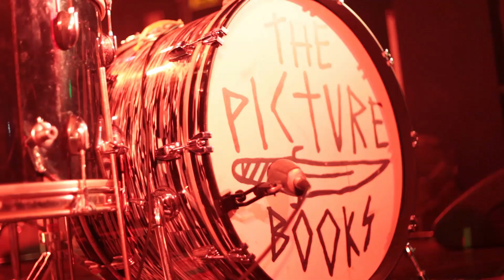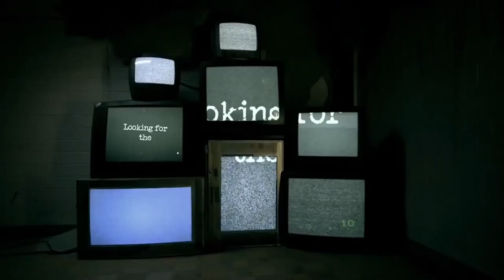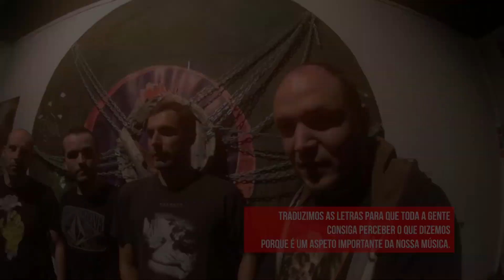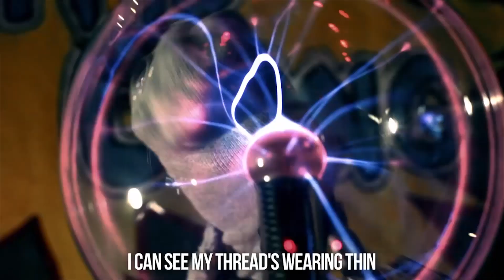Rock n' Heavy TV - Ep. 01